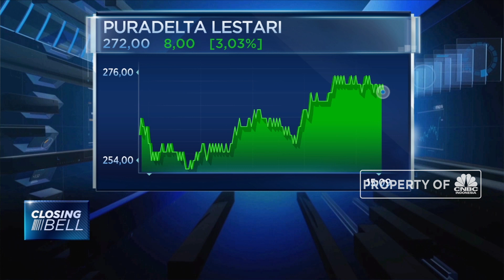DMAS Tetapkan Dividen Rp 1,01 Triliun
PT Puradelta Lestari atau DMAS menetapkan dividen sebesar Rp 1,01 Trilun atau setara dengan Rp 21 Per Saham. Hal tersebut telah disetujui dalam rapat umum pemegang saham tahunan.
Simak Informasinya dalam program Closing Bell CNBC Indonesia (Selasa, 23/04/2019) berikut ini.

Like & Follow Facebook:
CNBC Indonesia

cnbcindonesia